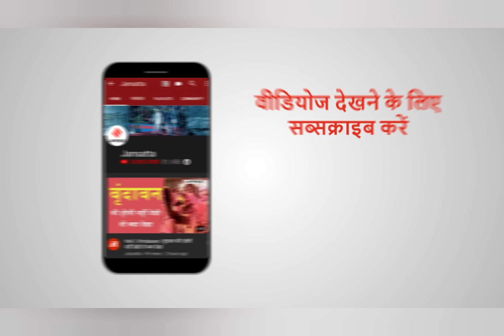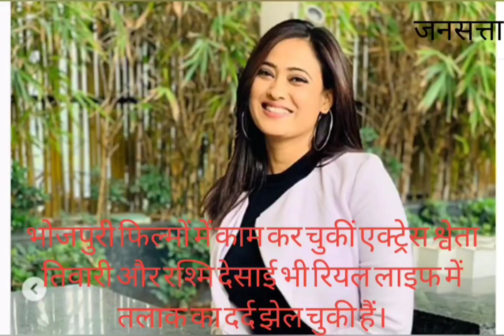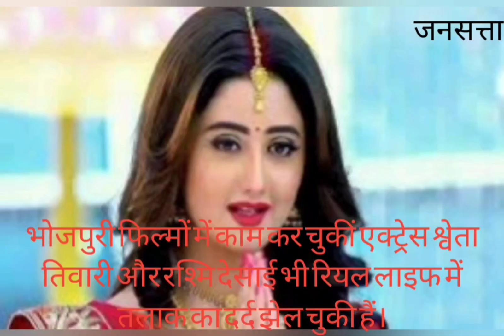इन भोजपुरी स्टारों की शादीशुदा जिंदगी नहीं रही है खुशहाल, देना पड़ा तलाक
Bhojpuri Actor Divorce: शादी और तलाक किसी भी रिश्ते को दो पहलू हैं। कुछ लोगों की शादियां अंतिम सांस तक चलती है तो कुछ का सालभर में ही रिश्ता टूट जाता है। तलाक को लेकर भोजपुरी फिल्मस्टार्स भी काफी चर्चा में रहे हैं। आइए डालें उन भोजपुरी सितारों के नाम जिनकी शादीशुदा जिंदगी काफी डिस्टर्ब्ड रही।